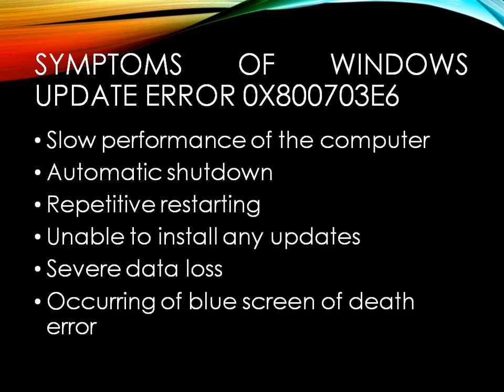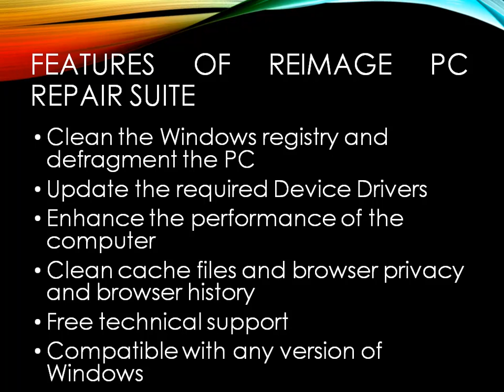Fix Windows Update Error 0x800703E6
Windows update error 0x800703E6 is not a very critical error issue. You can fix the update error 0x800703E6 in Windows with the help of some manual or automatic error fixing methods.